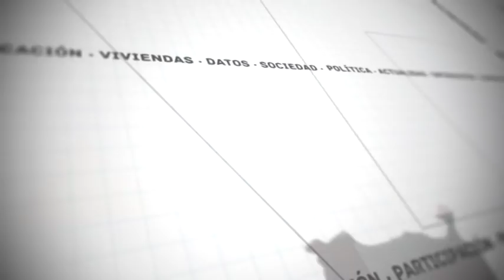CAD: La Entrevista - Salvar El Rincón 13.11.18 | Mírame TV Canarias